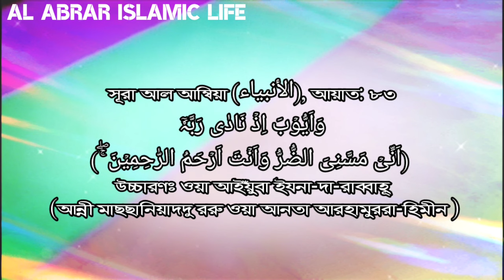Read this verse of Quran | Do this amol for good health | Life will be peaceful | Al abrar islamic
Read this verse of Quran | Do this amol for good health | Life will be peaceful | Al abrar islamic life